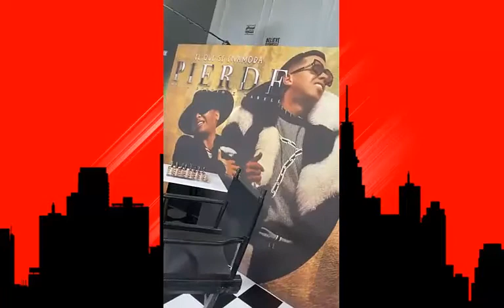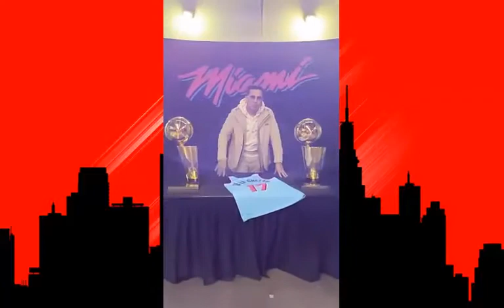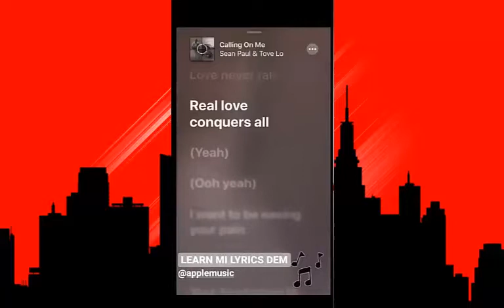De La Ghetto y Lunay ( Live - Varios Artistas ) DÍA DÍA DEL GENERO!